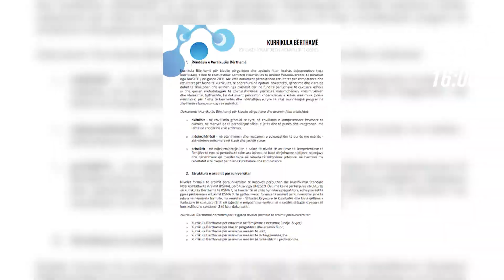Promo - Kriter - Mësimdhënia përballë mësimnxënies